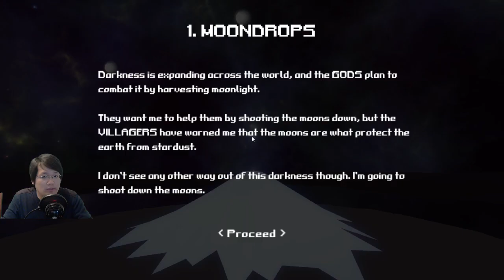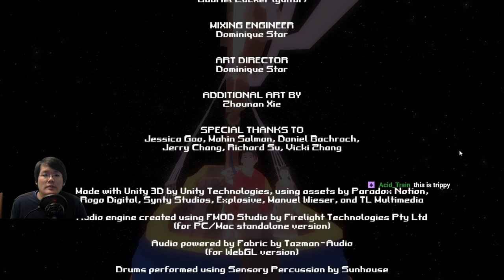Yi and the Thousand Moons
Vinh plays a game that's also a musical!